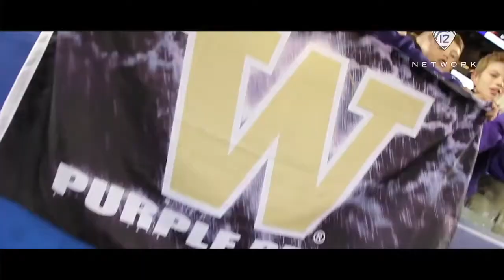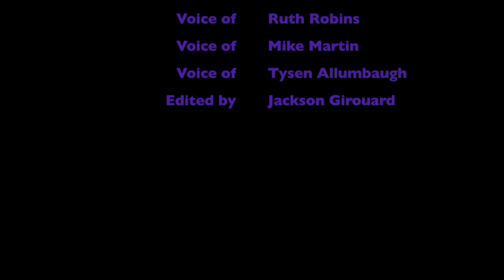Throwback Thursday: Dave "The Hammer" Hoffman